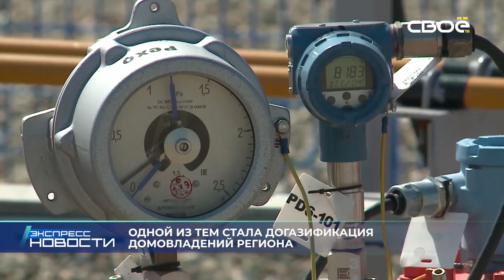Новости на Своём от 30 октября 2023г. 21.00